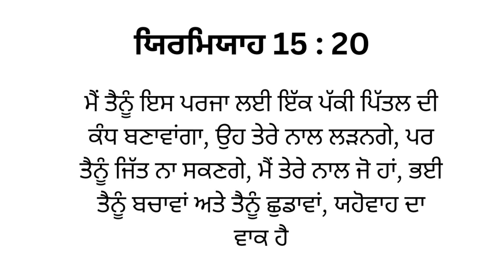Bible Promise |Bible Verase | Prayer Mountain | TPM | Khambra Church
Are you tired of feeling stuck and defeated in life? It's time to unlock the power of Bible promises! In this video, we'll show you how to discover and claim the promises in the Bible that are meant to transform your life. You'll learn the secret to accessing these promises and how to use them to overcome challenges, experience success, and find fulfillment. Watch now and start experiencing the power of Bible promises in your life today.